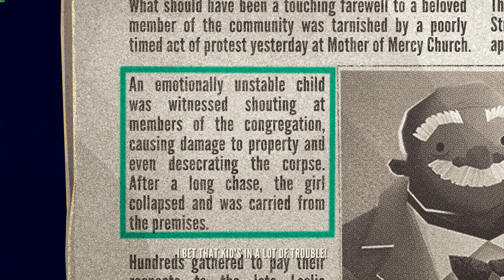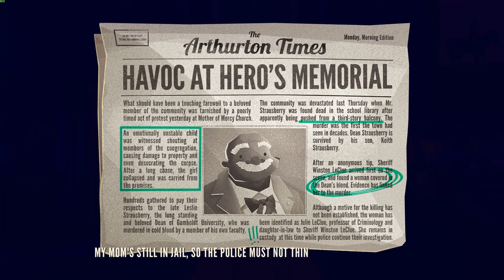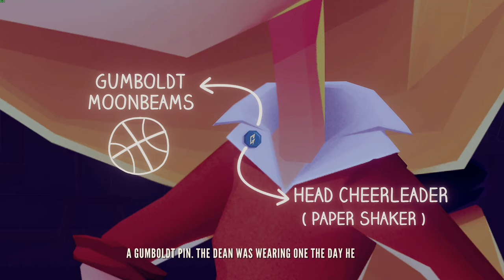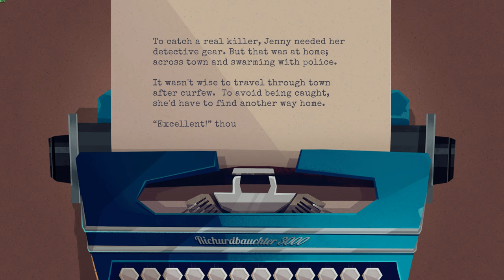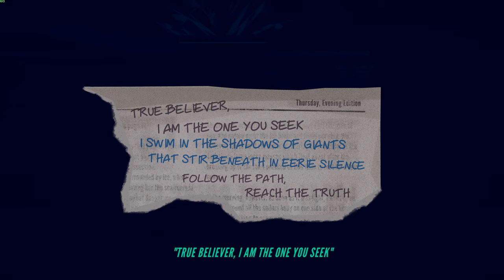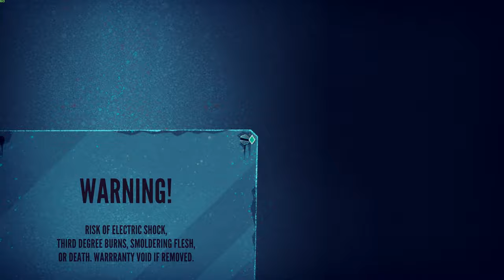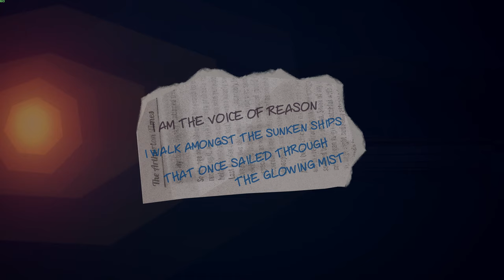Jenny LeClue Detectivu: Spoken Secrets Edition Full Game Part 2 (No Commentary) @1440p Ultra 60Fps